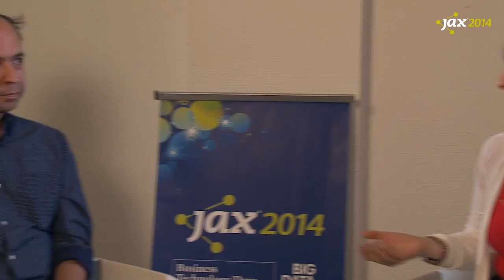Interview with Kevlin Henney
Kevlin Henney breaks down 'Worse is better', examines agile in 2014, and gives us three bonus rules every programmer should know.